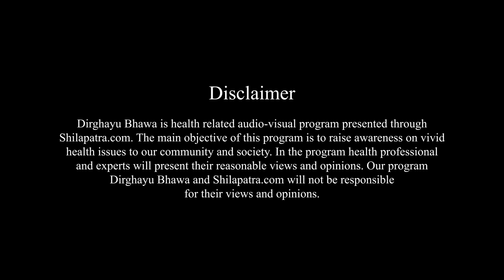अनुहारमा चायापोतो आउनबाट कसरी रोक्ने ? Dr. Suchana Marahatta || Dirghayu Bhawa || Skin Care